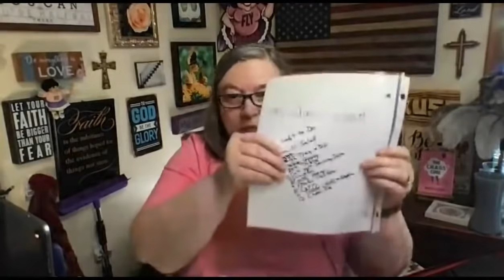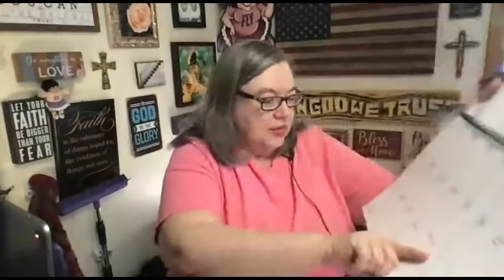Commit to a Clutter Free Christmas!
If you really want to see real changes in your life Join FlyLady to receive our messages.